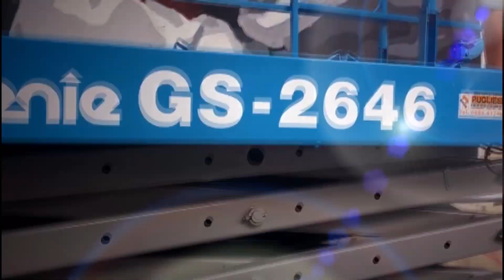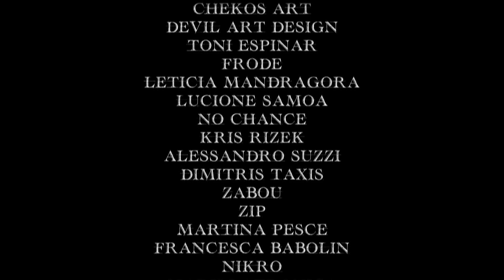STRAMURALES 2020 "controcorrente"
Terza edizione del festival di Street Art "STRAMURALES"
Stornara (FG)  Italy.
Reportage sulla terza edizione di questa manifestazione che quest'anno ha avuto come tema "controcorrente".
21 murales  si sono aggiunti ai  30 già esistenti, creando un percorso artistico percorribile a piedi...una passeggiata spettacolare.